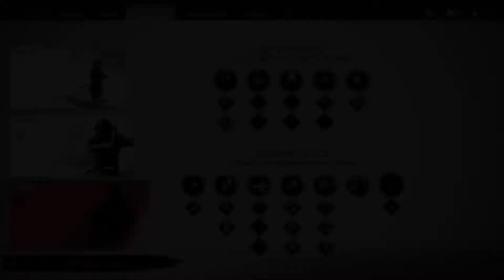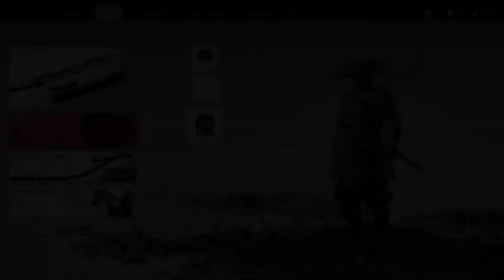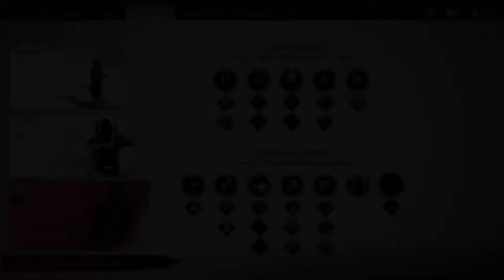Ghost of Tsushima P5 (201)